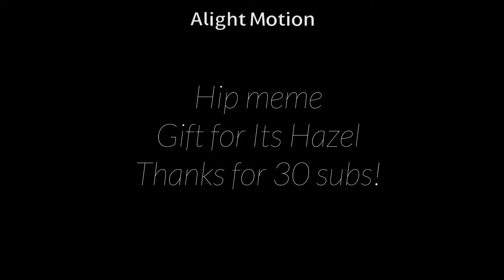Hip meme || Gift for Its Hazel || Thanks for 30 subs!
Apps used to make this video:
Alight motion
Ibis paint x
Gacha life

Other channels:
[] Fnaf with Flutter-heart []
Just your average fnaf gachaTuber

Fandoms I like:
Mlp (my little pony)
Fnaf (five nights at Freddy’s)
Mlb (miraculous ladybug)
Ddlc (doki doki literature club)

My mlp ships:
Pinkie pie x cheese sandwich
Twilight x flash sentry
Fluttershy x discord
Twilight x timber
Starlight x Sun burst
Bright Mack x Pear butter
Sugar bell x Big Mac
Cadence x shining armor
Petunia petals x Sunny skies